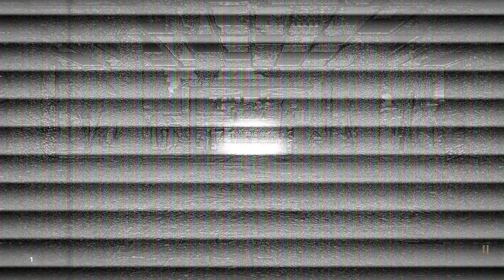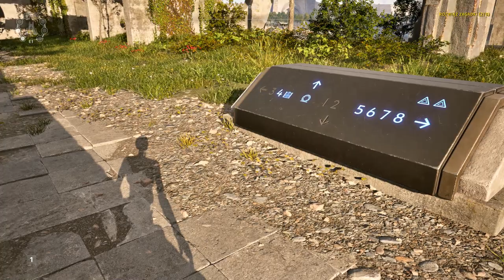Talos2 2024 01 04 10 45 56